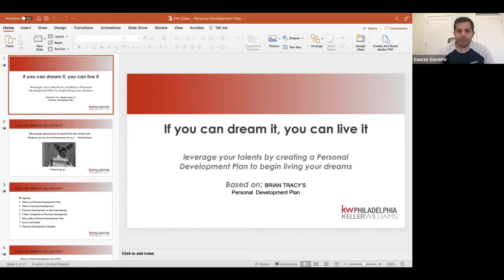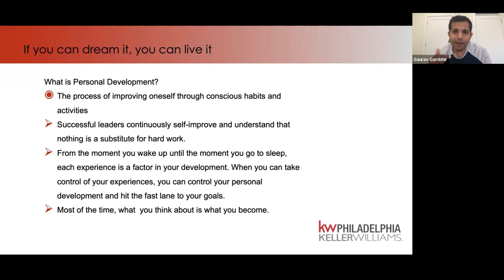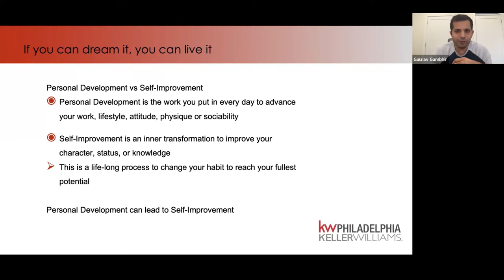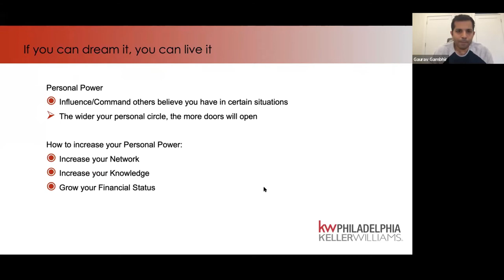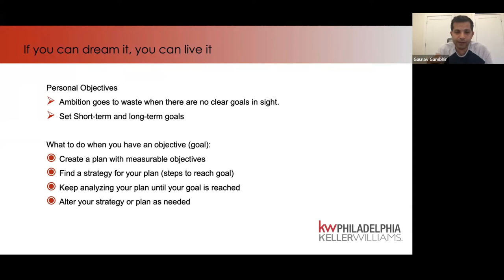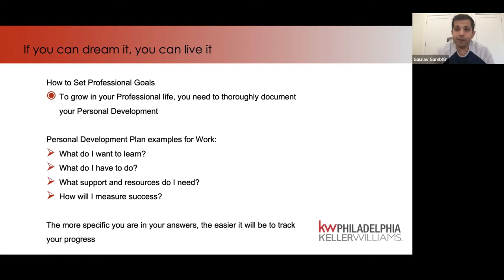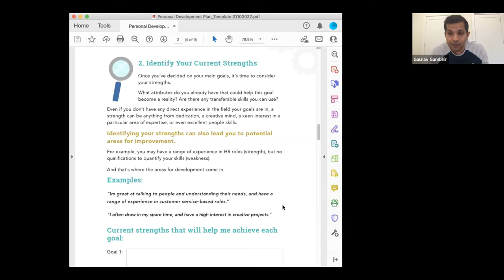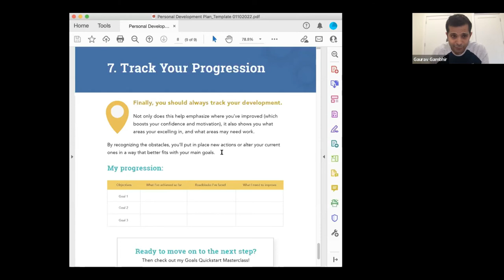If You Can Dream It, You Can Live It with Gaurav Gambhir